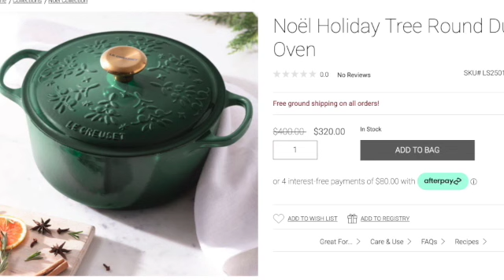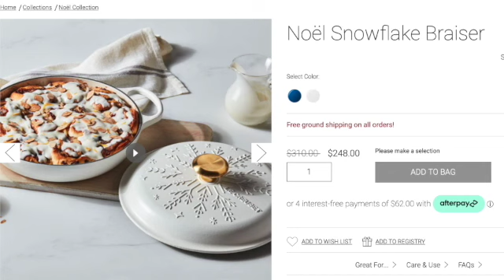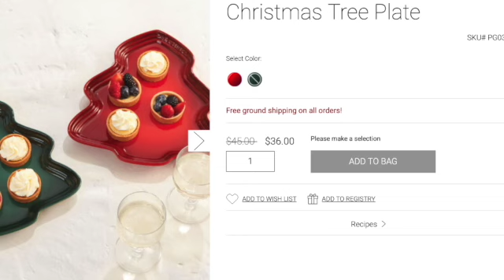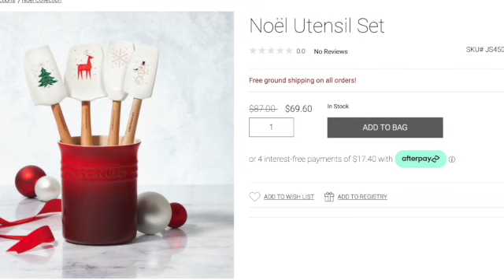Le Creuset Last Minute Christmas Gift Ideas | Vlogmas Day 19| Holiday Gifts |December 2022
Happy Vlogmas Everyone! Thank you so much for stopping by our channel. Here we enjoy almost anything that has to do with  gardening, cooking and family. I hope you enjoy these videos and thank you for joining us on our journey.

Become a Subscriber and be entered into our 1,000 Subscriber Giveaway with a chance to win a $100. gift card to Lecreuset.com!

Lecreuset.com